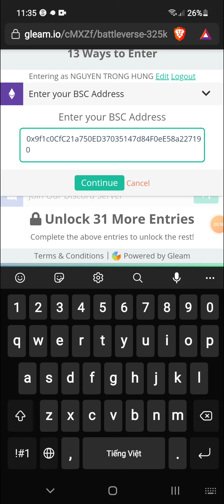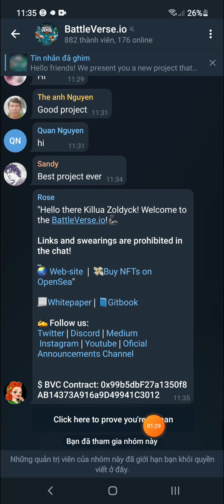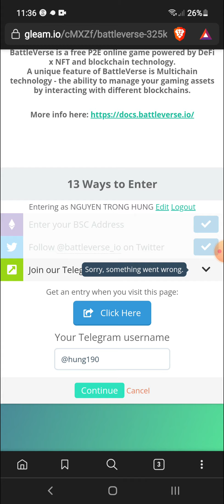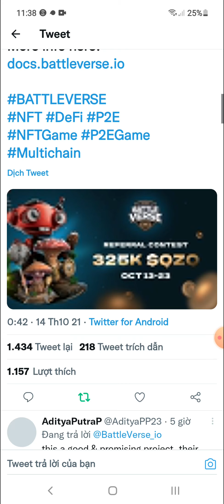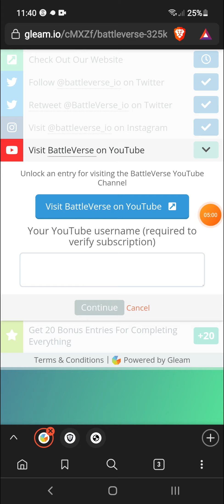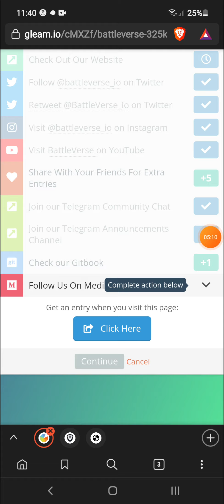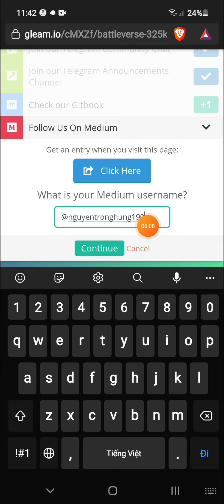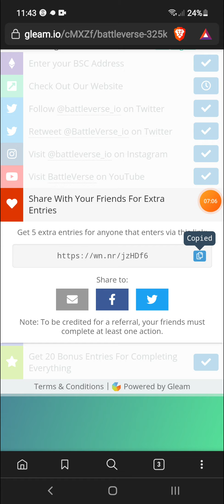Hướng Dẫn Ăn Chia 325,000 Token $QZQ Mạng BSC (Random)